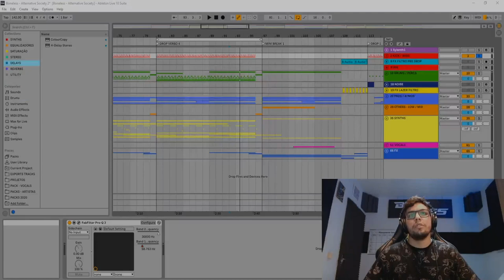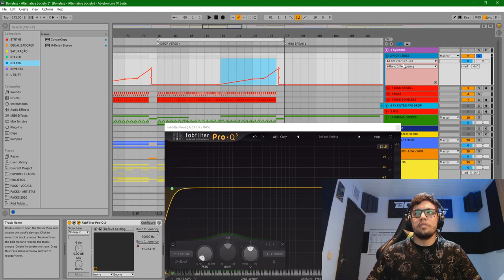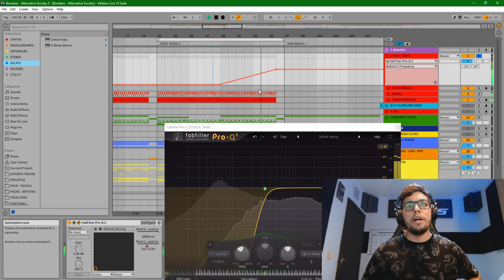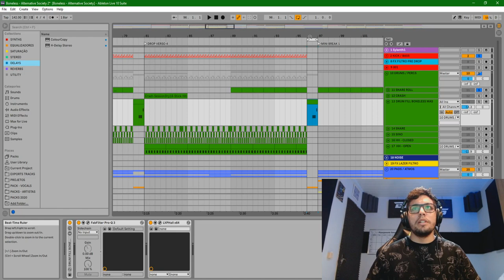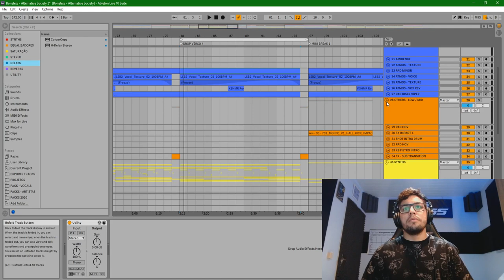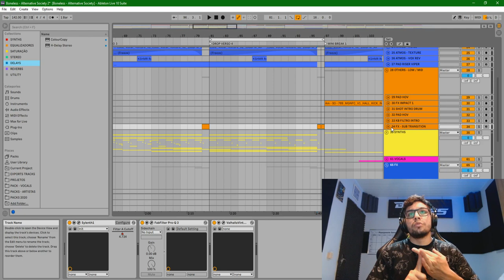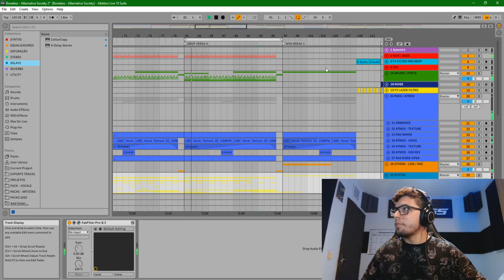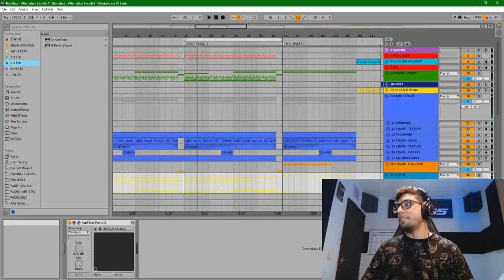5 Fatores para construir uma TRACK PRÓ